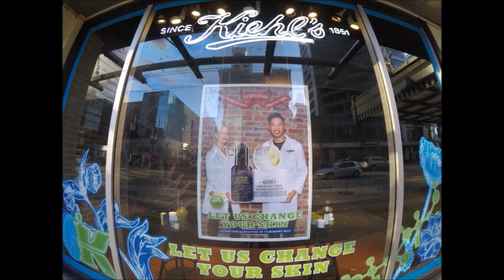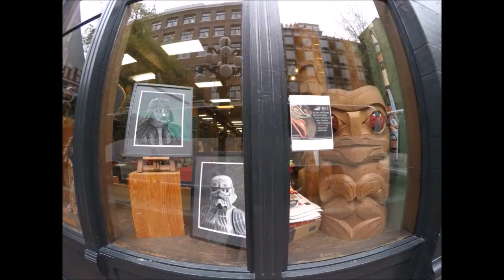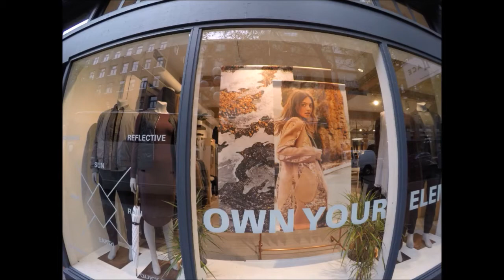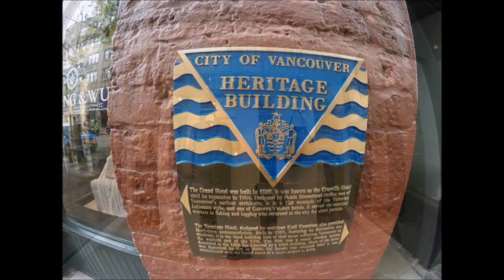이세상의 영웅이라 불리는 자들 에게 나는 너를 도무지 모르겠다 하신다 15